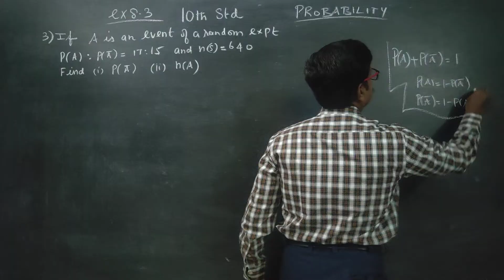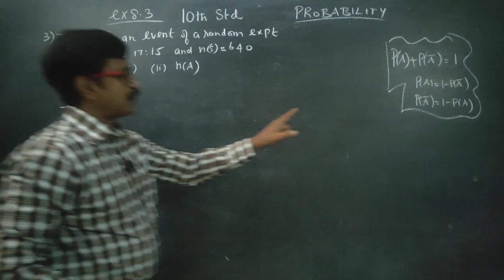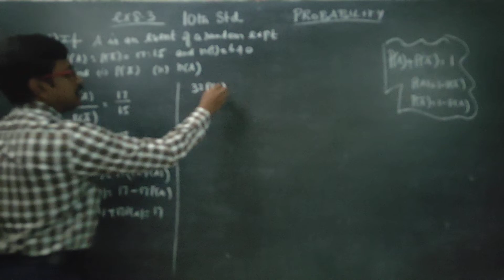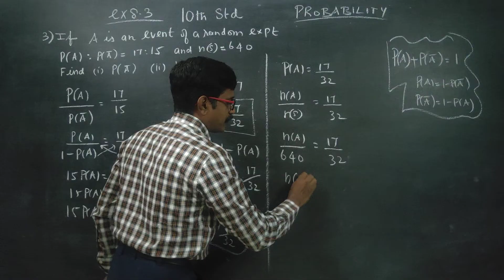10th Std Maths Ex.8.3(3) If A is an event of a random experiment such that P(A):P(A)= 17:15 and n(s)